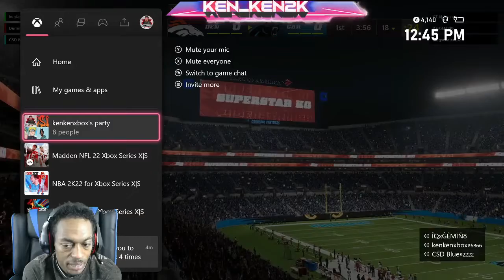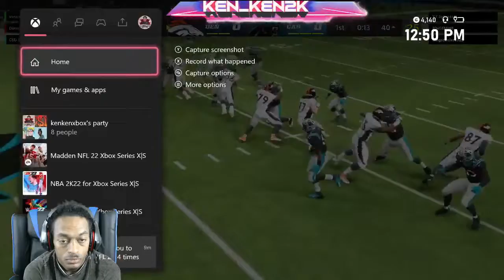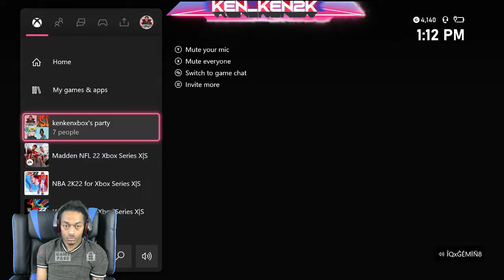NFL Madden 22 3v3 (#68)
Wager
Bro Vs Pan